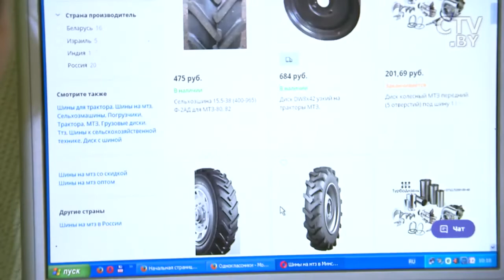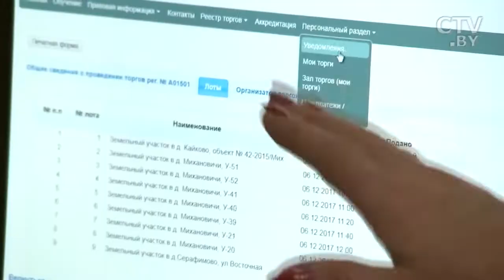Электронные торги земельными участками в Михановичах на площадке БУТБ-Имущество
Фрагмент передачи телеканала СТВ "Центральный регион" о продаже земельных участков в поселке Михановичи с применением электронной торговой площадки "БУТБ-Имущество". О положительном опыте сотрудничества с Белорусской универсальной товарной биржей (БУТБ) рассказывает председатель Михановичского сельисполкома Светлана Довальцова